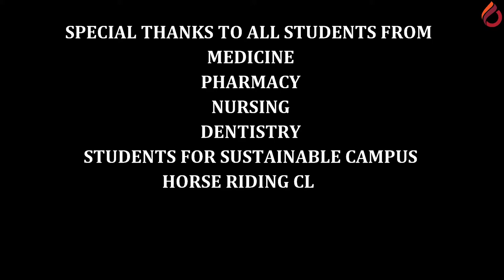CYPRUS INTERNATIONAL UNIVERSITY DANCE TRIBUTE ~ CYPRUS LIFE 🇨🇾🇹🇷